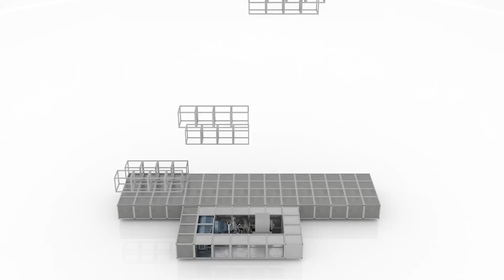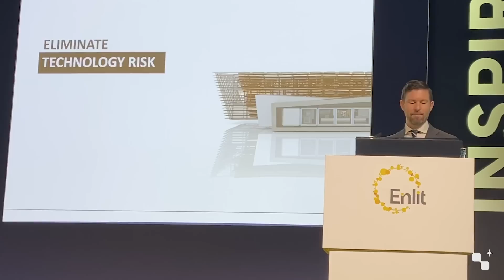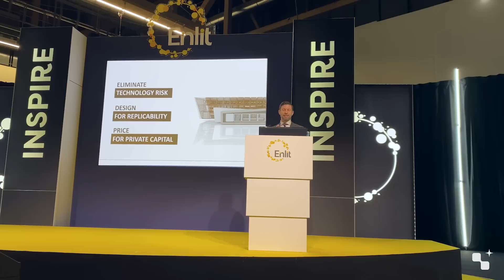Bret Kugelmass at Enlit 2022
Bret Kugelmass, Founder and CEO of Last Energy speaks at Enlit 2022 on Unlocking Nuclear's Power to Scale.

Last Energy is a new nuclear energy solution for customers of any size – rapidly deploying fast, affordable, clean baseload power at scale through a full-service delivery model.